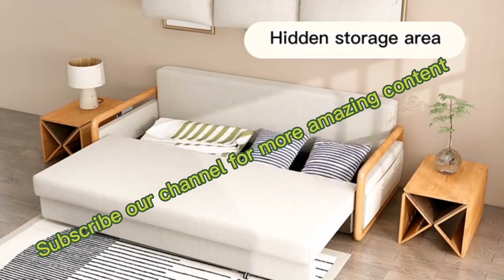Modern Living Room Multi-functional Sectional Sleeping Couch Foldable SofaBed Furniture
Modern Living Room Multi-functional Sectional Sleeping Couch Foldable Sofa Bed Furniture